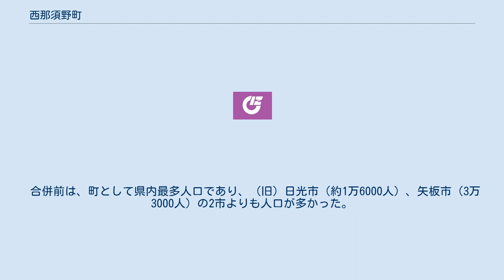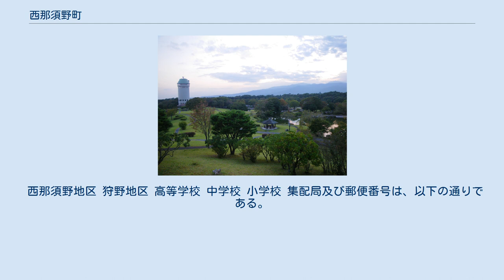西那須野町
栃木県の市町村_(廃止)
西那須野町（にしなすのまち）は、栃木県北東部に位置していた町である。
大田原市への通勤率は21.5%（平成12年国勢調査）。
 西那須野町旗 2005年1月1日に黒磯市・那須郡塩原町と新設合併して那須塩原市となり、廃止した。
廃止当時、栃木県内では人口最多の町であり、矢板市や旧日光市よりも多かった。
 全域が那須野が原に包含される。
 明治以前は原野であったが、明治期の殖産興業政策により、日本国有鉄道東北本線（現JR宇都宮線）、那須疏水、那須野ヶ原開拓事業により、形成される。
 県北部の交通の要衝として著しい発展を遂げる。
 合併前は、町として県内最多人口であり、（旧）日光市（約1万6000人）、矢板市（3万3000人）の2市よりも人口が多かった。
 人口密度は764.13k㎡で、那須・塩谷地域では最も高かった。
 農業分野においては、日本三大疏水の一つに上げられる那須疏水が整備され、かつて不毛の地と呼ばれた荒野に美しい田園地帯が広がった。
 西那須野地区 狩野地区 高等学校 中学校 小学校 集配局及び郵便番号は、以下の通りである。
 郵便局 全域が大田原MAの管轄である。
市外局番は「0287」。
収容局は以下のビルが該当し、市内局番は以下の通り。
 国際医療福祉病院（現・国際医療福祉大学病院） 那須野が原公園。
右奥の山は高原山。